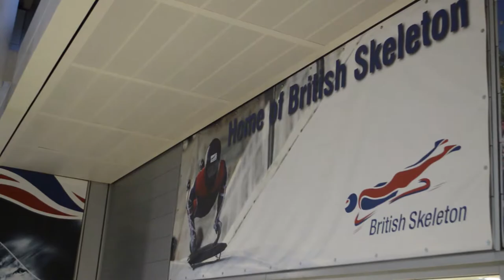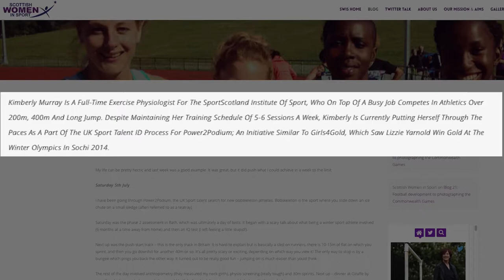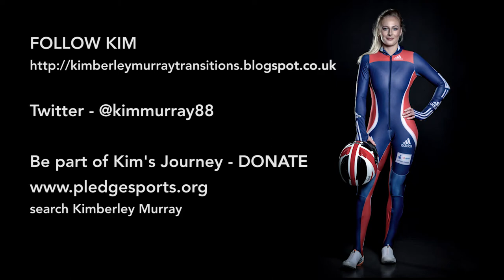Kimberley Murray - GB Skeleton Athlete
Kimberly Murray is attempting to make it to the 2022 Winter Olympics in Beijing. Her plan is to compete in The Skeleton and become part of a great Team GB tradition from Amy Williams, through to Lizzie Yarnold and Laura Deas. This is the beginning of her story.